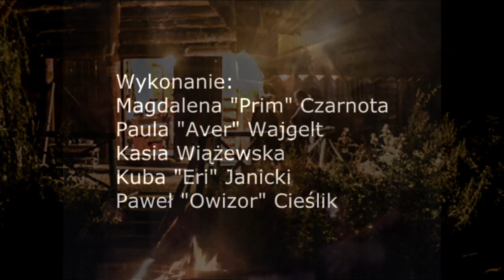Pieśni Silberbergu - Elegia o latach minionych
Projekt "Pieśni" powstał około 2015 roku, podjęła go grupa naszych ówczesnych uczestników, oprócz dobrych chęci posiadająca jeszcze umiejętności i talent muzyczny.
"Elegia" była pierwszym naszym utworem. Powstała bez profesjonalnego sprzętu, nagrana zwykłym mikrofonem, w naszej halli, przy ognisku.
Wzięliśmy na tapetę uniwesalny utwór, który ma już tysiąc lat z okładem - poemat "The Wanderer", czyli pierwowzór pieśni, zapisano w Księdze z Exeter około X w.
Utwór na pewno znany jest też miłośnikom Władcy Pierścieni, gdzie cytuje go król Theoden podczas oblężenia Helm’s Deep. My zabraliśmy się za jego polską wersję w interpretacji zespołu GreenWood (tu oryginał

 W tym sentymentalnym nastroju - zdjęcia w tle to także coś, co już przeminęło... Ludzie, którzy byli tutaj, a odeszli na własne ścieżki. Przez chwilę dzieliliśmy razem silberową przygodę, którą warto wspominać.

Tekst w wersji polskiej i muzyka:
Zespół GreenWood

Wykonanie:
Magdalena Prim Czarnota
Kasia Wiążewska
Paula Aver Wajgelt
Kuba Eri Janicki
Paweł Owizor Cieślik

Zdjęcia z obozów larpowych Silberberg 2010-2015:
Zbyszek Rabenda
Kasia "Demon" Urbanik
Magdalena "Indiana" Baraniak

TEKST

Gdzie jeździec i koń się podziali,
Gdzie róg tak głośno dzwoniący,
Gdzie pancerz, gdzie hełm jest stalowy
I włosy na wietrze lśniące?

Gdzie ręka co strun dotykała,
 Gdzie ogień co krwawo płonie,
Gdzie wiosna a po niej żniw pora
 I klejnot dumny w koronie?
Jak deszcze wśród gór przeminęły,
Jak wiatr pośród łąk się rozwiały.
 Dni nasze za wzgórza dalekie
 W zachodu cienie zapadły

Kto zdoła zgromadzić dym z lasu,
Dawno zagasłych pożarów,
Kto ujrzy jak lata minione
Zza mórz zachodnich wracają?

Spodobał się klimat? Szukacie przygody na wakacje?